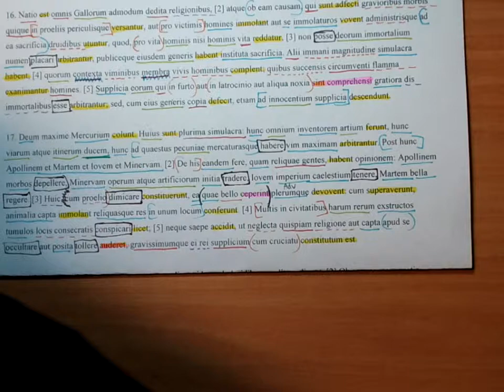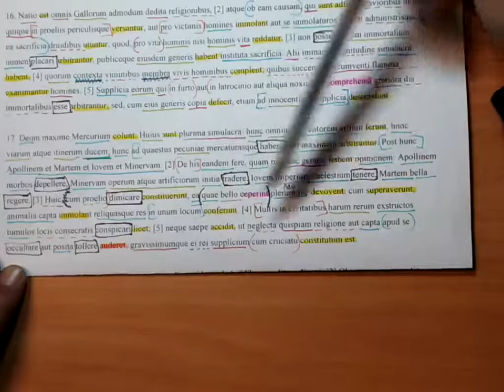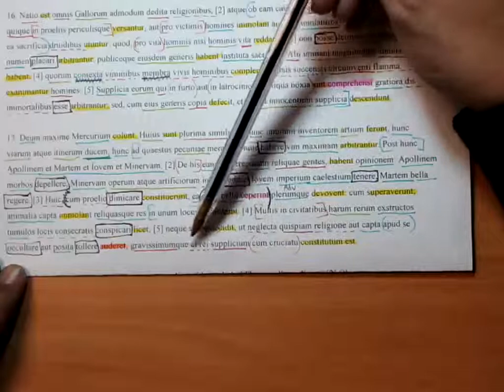JC 6 17